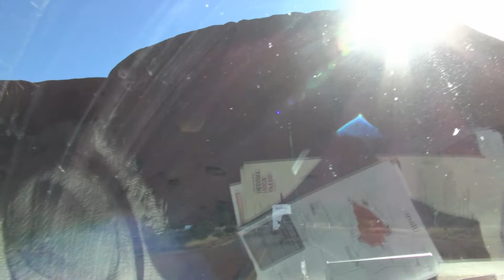Day 2 Central Australia Trip - Uluru & Kata Tjuta